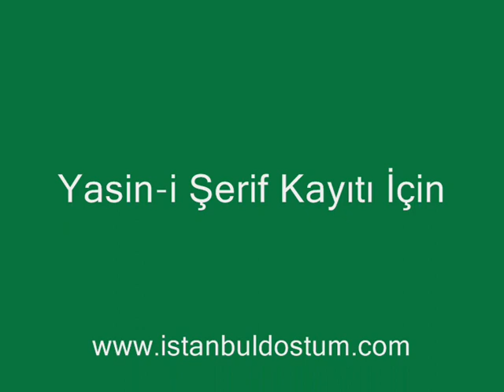1 Milyon Yasin-i Şerif Bizim İller Radyo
peygamber, hz, muhammed, muhammet, istanbul, dost, mektup, yarışma, gül, yasin, din, islam, kuran, ilahi, naat, salavat